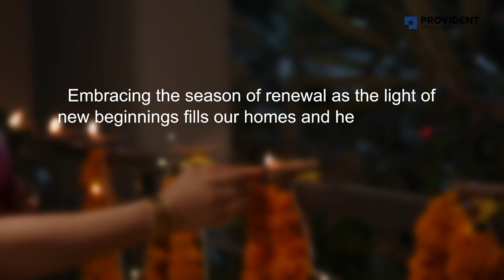Provident Housing | Happy Diwali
Let us embrace this season of renewal as the light of new beginnings fills our homes and hearts with joy. Happy Diwali.